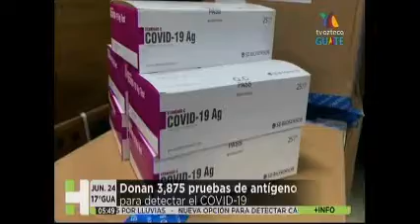Campaña Unidos por el Desarrollo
La Fundación para el Desarrollo de Guatemala -FUNDESA- con el apoyo de Corporación Multi Inversiones -CMI - y otras empresas hacen hoy una donación de 3,875 pruebas de antígenos, para detectar el Covid-19 a la Dirección del área central de salud Guatemala Central del Ministerio de Salud Pública y Asistencia Social.

Esta donación viene en uno de los períodos más críticos de la pandemia del Covid-19, donde se están tamizando a menos de 1,500 personas por día en todo el país y en el cual Guatemala se encuentra atravesando en una cuarta ola de contagios, con una positividad arriba del 30%.

El esfuerzo de diferentes instituciones del sector empresarial organizado para apoyar al país en estos momentos es clave, ya que la falta de pruebas, aunado a una vacunación todavía muy limitada requiere de la colaboración de diferentes sectores para trabajar juntos y fortalecer los servicios, en lo que el Ministerio de Salud Pública y Asistencia Social vuelve a abastecer con más pruebas a todas las unidades de salud.

“Este donativo se une al compromiso de varias empresas, empresarios e individuos, que han realizado aportes para apoyar la campaña Unidos por el Desarrollo que lanzó FUNDESA desde el  año pasado, con un monto de US$2.5 millones de dólares desde que inicio la pandemia” comentó Juan Carlos Paiz, Presidente de FUNDESA, quien además indicó sobre la importancia de mantener el nivel de pruebas en todo el país para detectar el virus de manera temprana y continuar fortaleciendo al sistema de salud pública, en beneficio de todos los guatemaltecos.